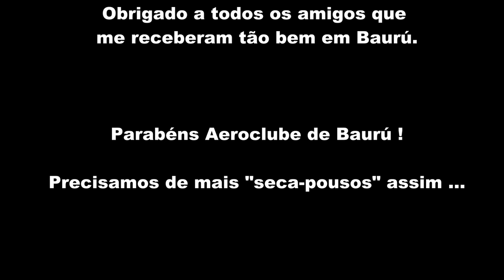Visitando o Bar do Aeroclube de Baurú - o melhor "seca-pouso" do Brasil !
O Bar do Aeroclube de Baurú foi recentemente reformado e ficou realmente fantástico ! Vale a Visita.

Os prédios antigos do Aeroclube foram reformados, mantendo o visual antigo, e ficaram muito bonitos ! A comida é excelente e o chopp Colorado dispensa apresentações, né ! O bar fica colado na pista, então é possível assistir a movimentação dos aviões, como nos aeroportos de antigamente. A casa estava bastante cheia e o atendimento um pouco demorado, mas sempre simpático. Recomendo conhecer o que considero o melhor "seca-pouso" do Brasil !

OBS: Escolhi a cabeceira 14 para o pouso devido ao vento mais favorável. Conforme preconiza a carta VAC de SBBU e a IS 91.319 de 11/Jun/21 que determina que o piloto em comando é responsável pela operação segura da aeronave. Para evitar o sobrevoo de ADP, fiz a Perna do Vento bem afastada, limitando o sobrevoo da cidade a Perna Final.